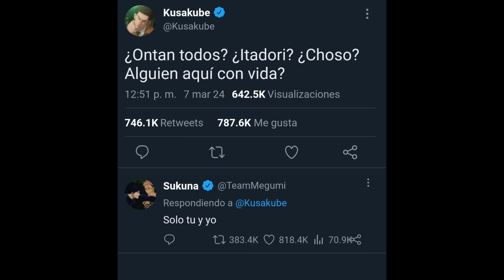si MASHLE fuera Dominicano😂😂🇩🇴 7 || Naruto Dominicano